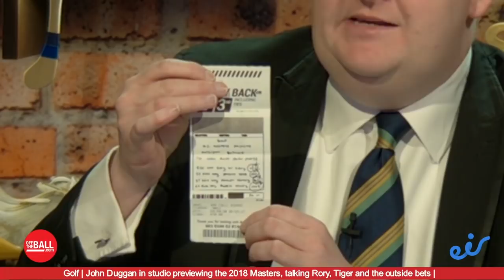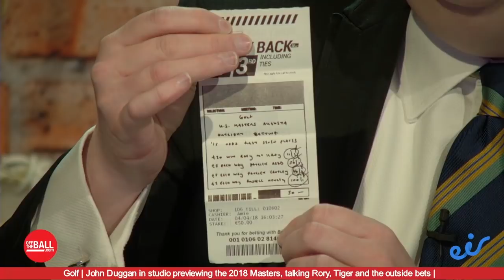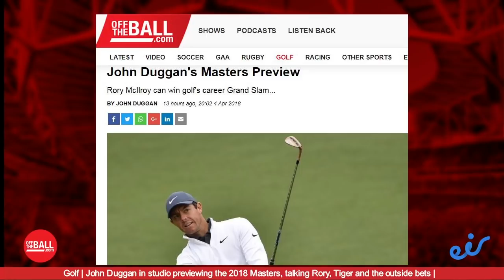2018 Masters Tips with John Duggan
John Duggan joined Eoin in studio to preview the 2018 Augusta's Masters on the morning of the first swing.